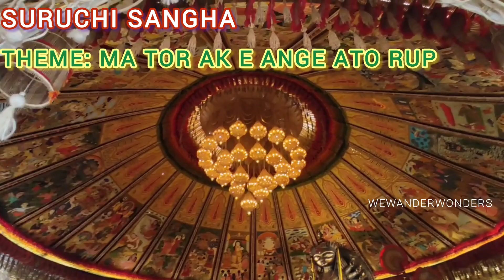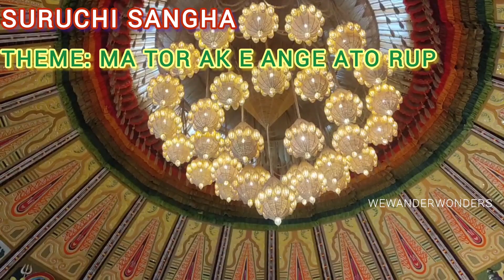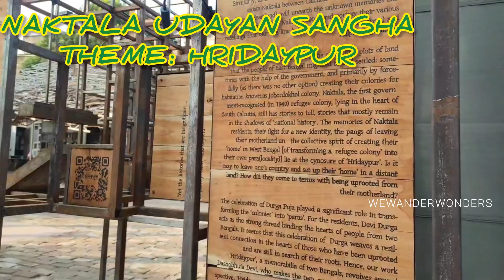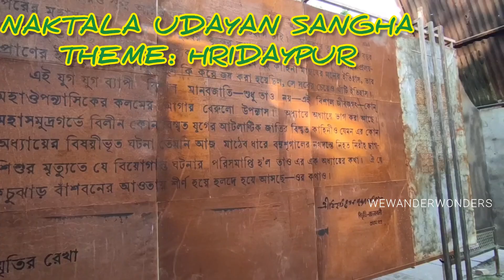ফিরে দেখা দূর্গাপূজা ২০২৩ । পর্ব ৫ ।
সুরুচি সংঘ
দেশপ্রিয় পার্ক সার্বজনীন
ত্রিধারা সম্মিলনী
সন্তোষ মিত্র স্কোয়ার
কলেজ স্কোয়ার
মহম্মদ আলি পার্ক
নাকতলা উদয়ন সংঘ
গড়িয়া মিতালী সংঘ